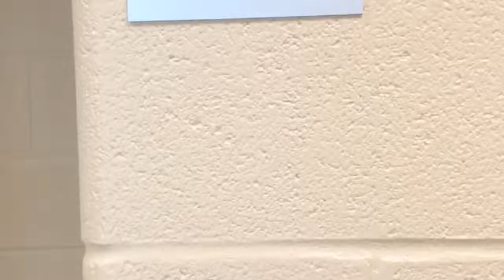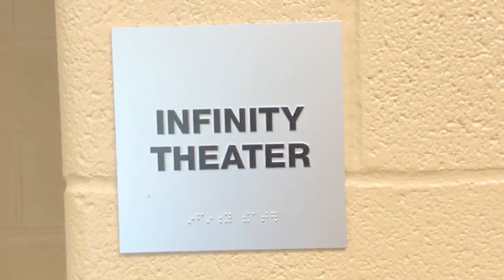3D Holographic Theater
We custom built the overhead lighting system and 360 degree projector unit for the Fairchild Wheeler Magnet Academy. They requested a 3D holographic feature as well (notice the clear screens and cartoon-like animations later in the video). Students can now design, render, and present 3D projects in this theater for various classes and events.